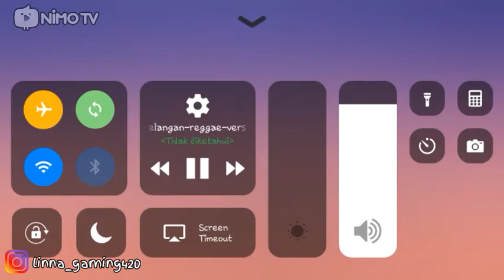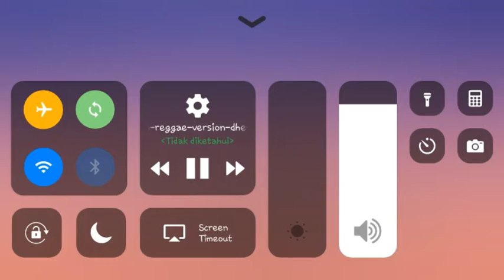🔴 gameplay kaja || linna gaming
I absolutely love creating Youtube videos like Mobile Legends. Any Pledges and Donations will help my Channel alive, and help me to expand my channel & continue to make High Quality Videos. Thank you for your support! i really does mean a lot to me, and really appreciate it. Thank you so much! ▬▬▬▬▬▬▬▬▬▬▬▬▬▬▬

Follow me on mobile legends : 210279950 (linna gaming)

A brand new 5v5 MOBA showdown against real Human opponents, all the fun of PC MOBAs and action games in the palm of your hands! Shatter your opponents with the touch of your finger and claim the crown of Strongest Challenger! Mobile Legends!